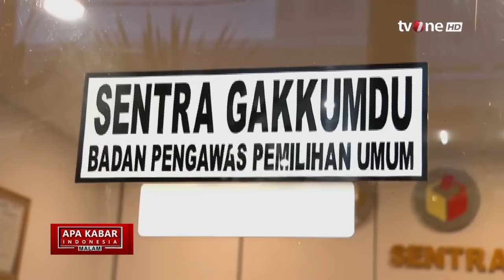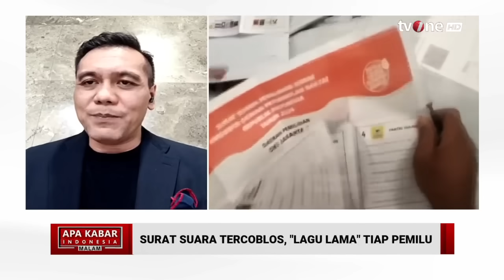Tanggapan Chico Hakim Soal Surat Suara Pemilu Sudah Tercoblos di Malaysia | AKIM tvOne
AKIM, - Tanggapan Chico Hakim Soal Surat Suara Pemilu Sudah Tercoblos di Malaysia | AKIM tvOne

Badan Pengawas Pemilu (Bawaslu) RI menelusuri dugaan kecurangan surat suara di Tempat Pemungutan Surat Suara Luar Negeri (TPSLN) di Malaysia yang sudah tercoblos. Bawaslu saat ini masih mengecek kebenaran terkait kondisi tersebut.

AKIM01

TOM01
MSP01